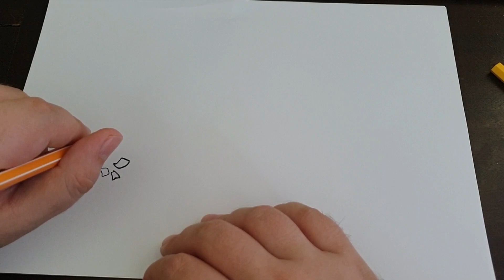Can You Fall in Heaven?